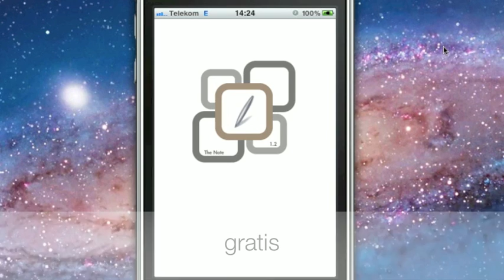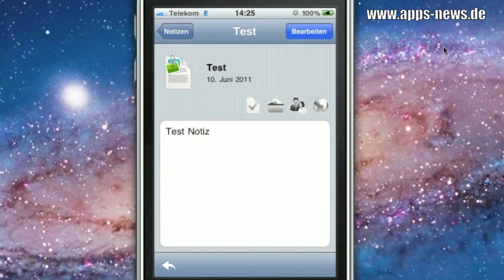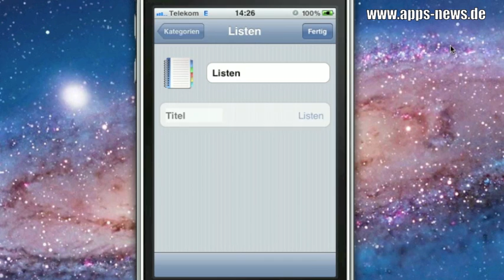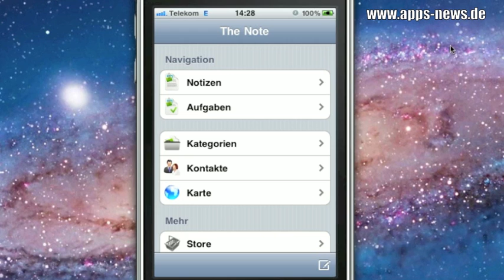iPhone App The Note